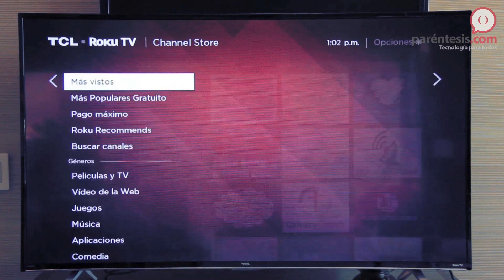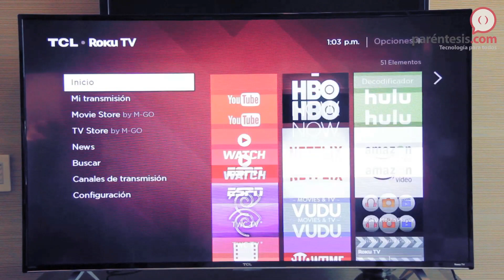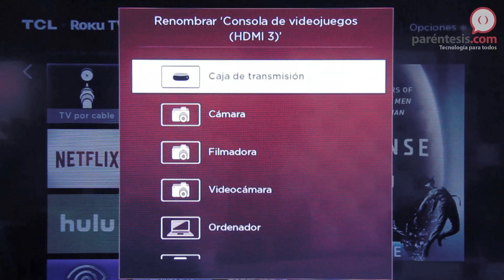CES2016: Roku TV llega a México en 2016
2016 es un año importante para la televisión digital en México y una de las marcas más importantes en América para televisión en internet nos acaba de anunciar la llegada de las televisiones Roku, fabricadas por TCL pero con el sistema operativo de Roku.